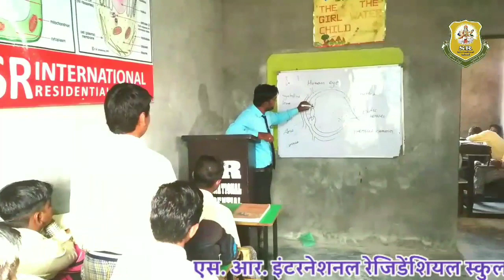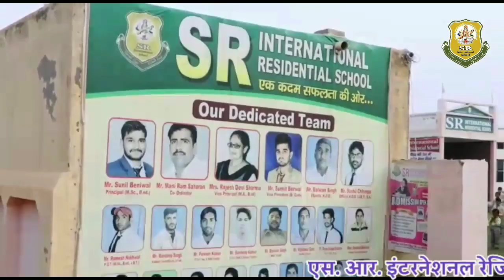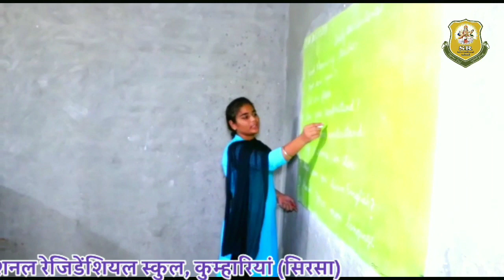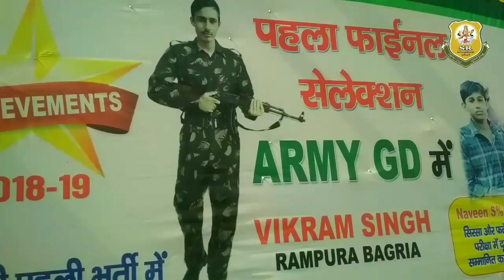पढल्यो न एस आर में ।। शिक्षा का लोकगीत । KD Jandwala || SR INTERNATIONAL SCHOOL KUMHARIA SIRSA Song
SR International Residential School Kumharia 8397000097